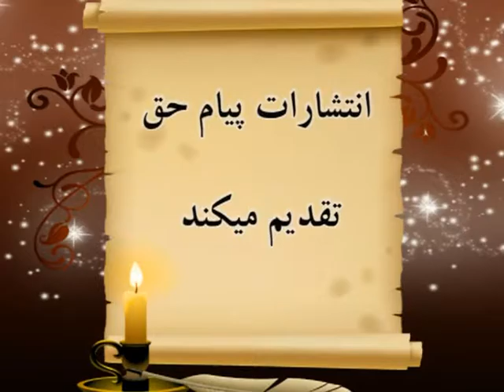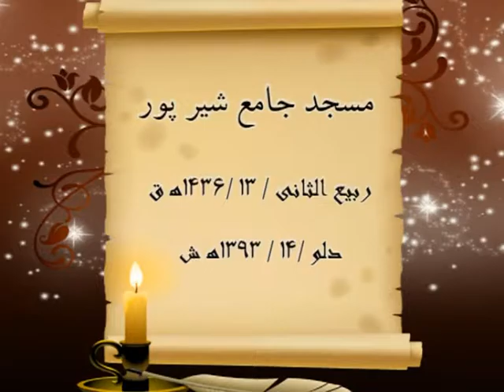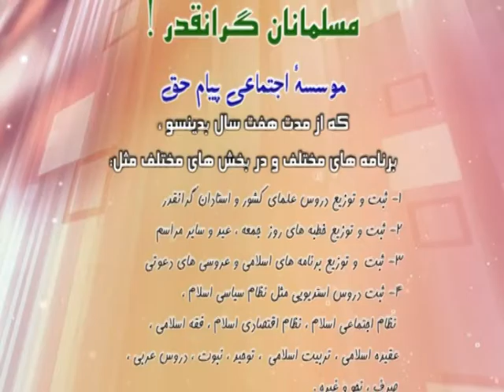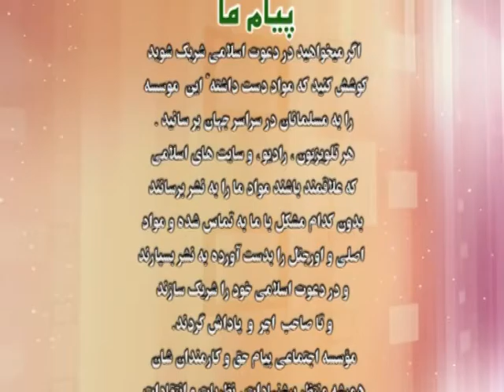2_ سخنران: استاد شیر احمد "حنیف" موضوع: تفسیر شریف سوره ابراهیم از آیه 33 الی 52